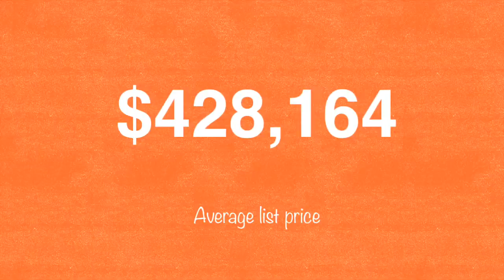Cordera Sales Update - January 2014